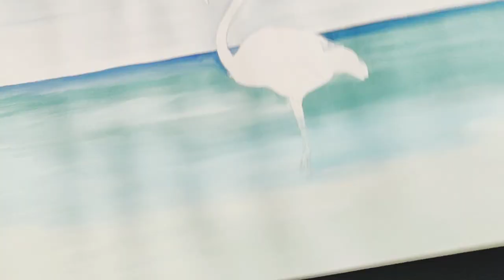Flamingo on the Beach | Step by step painting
Step by Step Poster colour painting of Flamingo on the Beach. Calming and relaxing painting.